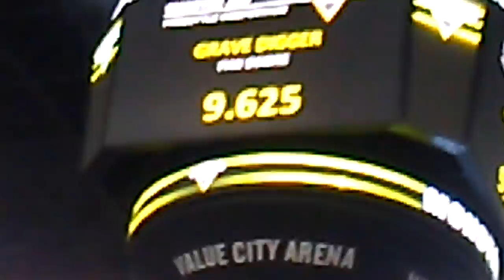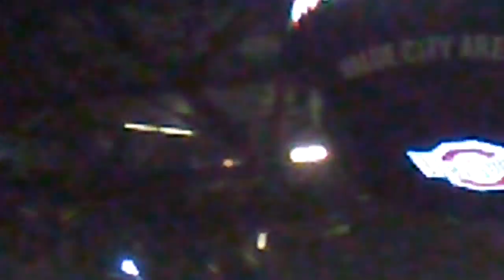Grave digger wins!!! Freestyle 2017 Columbus Monster Jam